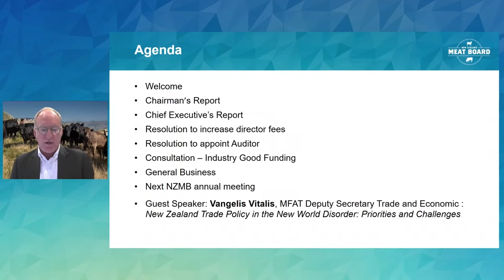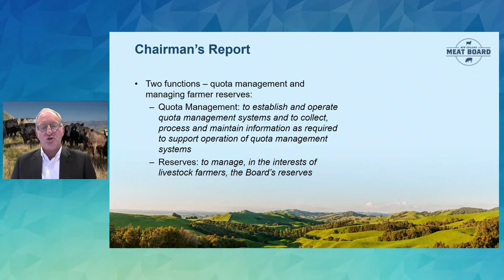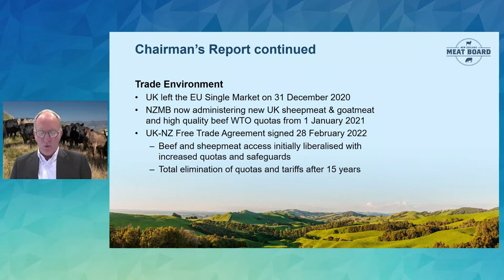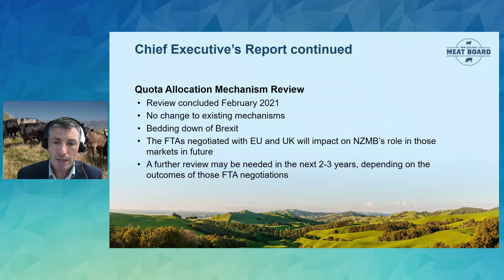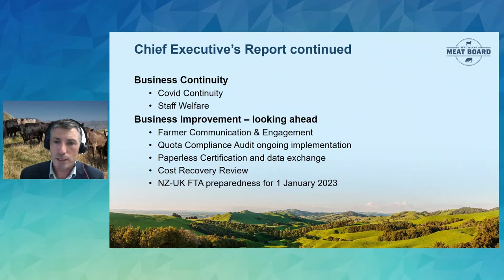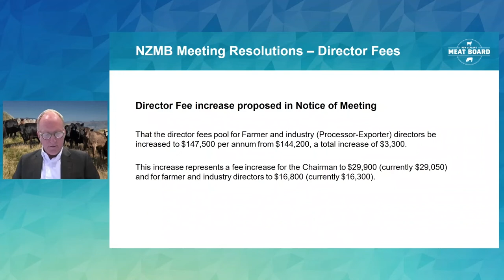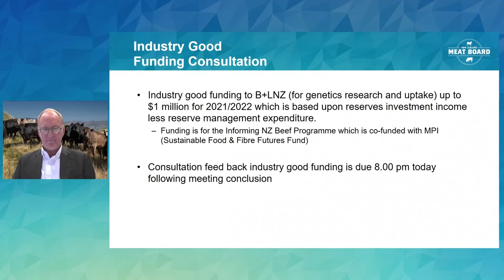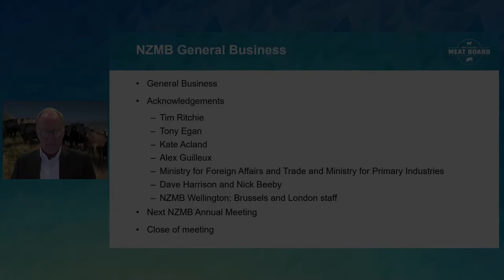The New Zealand Meat Board (NZMB) Online Annual Meeting 2022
The New Zealand Meat Board (NZMB) Annual Meeting was held on Tuesday 15 March 2022.

The virtual meeting was hosted by Andrew Morrison (Chair) and Sam McIvor (CEO).